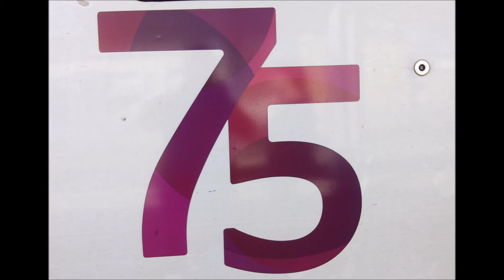Mando PS3 en Counter Strike ¡¡Por fin!!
Por fin pude arreglar el fallo que tuve hace unos días, concreta mente el miercoles 14 de Diciembre...Pues eso mismo,2 partidas y para casa,disfrutar aunque las haya perdido,pero asi se aprende! Disfrutar del video...